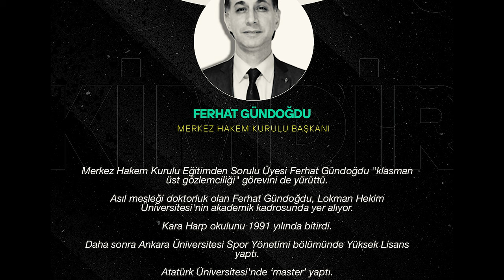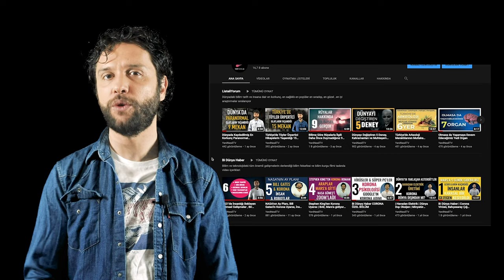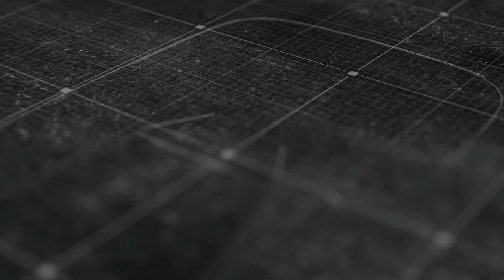MHK başkanı Ferhat Gündoğdu kimdir, nereli, kaç yaşında?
Türkiye Futbol Federasyonu'ndan yapılan açıklama sonrası Ferhat Gündoğdu'nun MHK başkanlığı görevine getirildiği ifade edildi. Bunun üzerine merak edilen ismin biyografisi internette araştırılmaya başladı. Peki Ferhat Gündoğdu kimdir, nereli, kaç yaşında? MHK başkanı Ferhat Gündoğdu hangi takımlı?

Bu içerikler de ilginizi çekebilir:

Dünyanın Dört Bir Yanından Karikatüristler Rusya ve Ukrayna Arasındaki Savaşı Çizdi

Baba Vanga ve Nostradamus'un 2022 Kehanetleri: Putin'in Zaferi ve Yeni Bir Salgın

Rusya ve Ukrayna Neden Savaşıyor, Kim Ne İstiyor, Türkiye'ye Etkileri Ne Olur?

Oytun Erbaş kimdir? Oytun Erbaş nereli, ailesi kim? Oytun Erbaş babası dedesi kimdir?

TÜİK'le Aralarında Uçurum Var ! ENAG Nasıl Bir Grup, Kimlerden Oluşuyor Ve Oranları Neden Farklı?

İyi Seyirler...